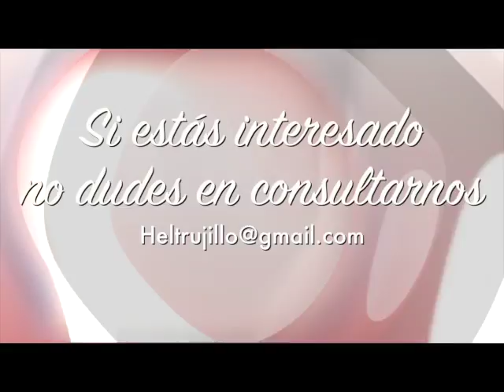Psicoanalistas Grupo Cero en Televisión. Psicoanalista Helena Trujillo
Programa de televisión La mujer del siglo xxi.
Especialistas de la Escuela Grupo Cero de Psicoanálisis trabajan para ti en este espacio.
Déjanos tus comentarios y sugerencias.